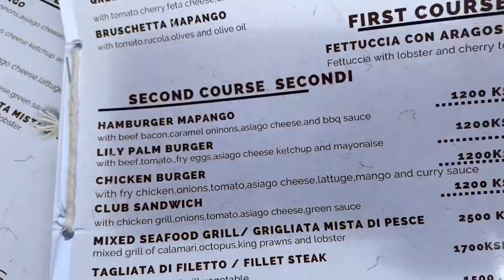WATAMU VLOG PART 2(MY STAY AT LILY PALMS, PADDLE SURFING AND MORE)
Hey guys,
I hope y’all love this one.
Amani’s number- 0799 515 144
Mida creek-